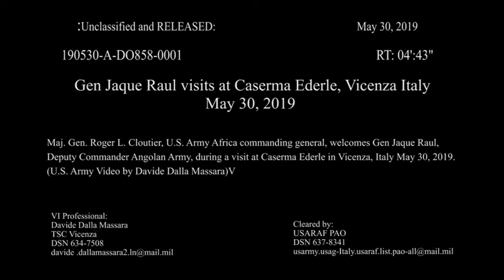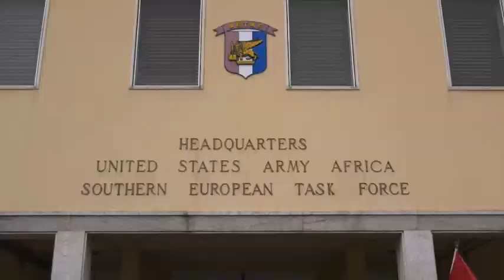Gen Jaque Raul visits at Caserma Ederle, Vicenza Italy May 30, 2019 🇺🇸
🔴 [Author]:
Video by Davide Dalla Massara

🔴 [Location]:
Vicenza, Italy

🔴 [Description]:
Maj. Gen. Roger L. Cloutier, U.S. Army Africa commanding general, welcomes Gen Jaque Raul, Deputy Commander Angolan Army, during a visit at Caserma Ederle in Vicenza, Italy May 30, 2019. (U.S. Army Video by Davide Dalla Massara)

🔴 [Tags]:
Sky Soldiers, U.S. Army Europe, U.S.Army, USARAF, Strong Europe, StrongEurope, U.S.ArmyEurope, Garrison Italy, USAGItaly

🔴 [VIRIN]:
190530-A-DO858-0001